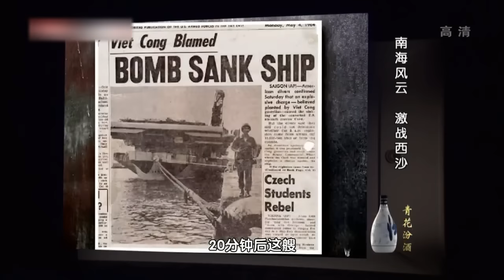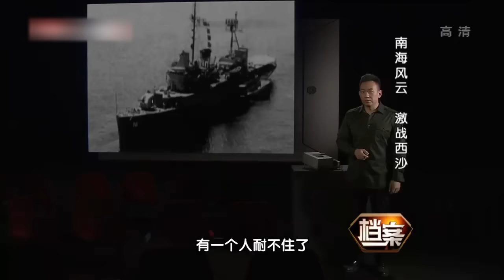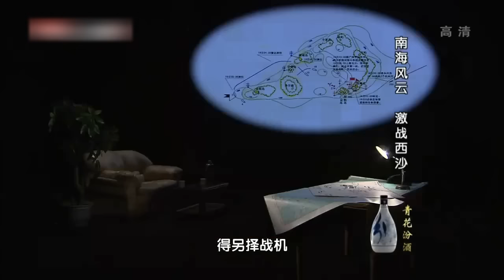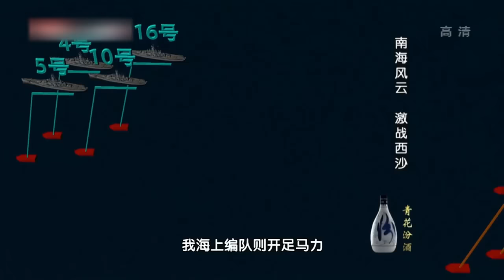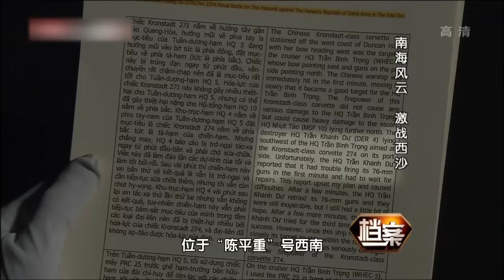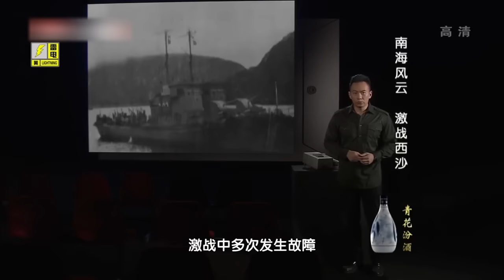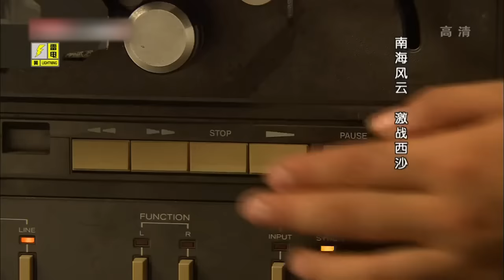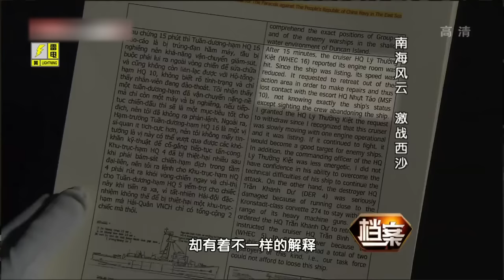81岁毛泽东决策最后一战，揭开真实的西沙海战，海军火力不够用上手榴弹，指挥官：上刺刀